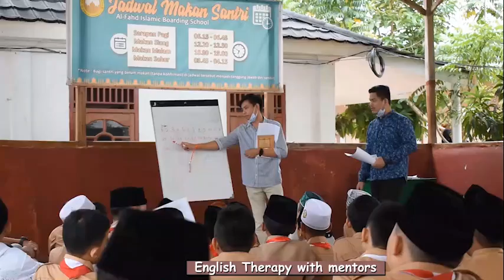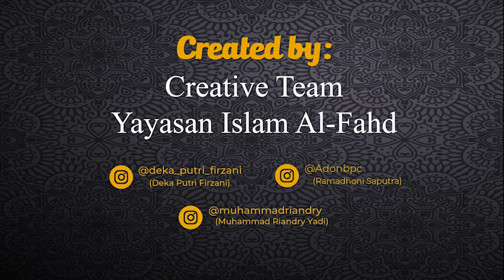ENGLISH CAMP 2020